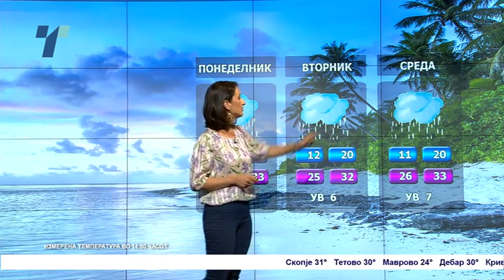Сончево со услови за изолирана попладневна нестабилност – Временска прогноза за 28.8.2022